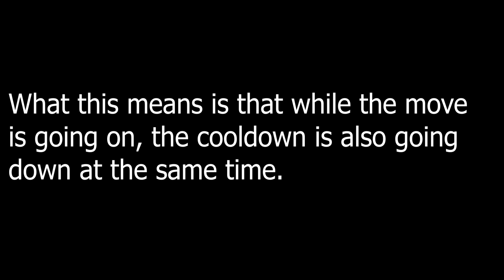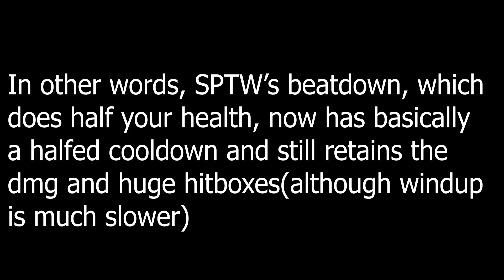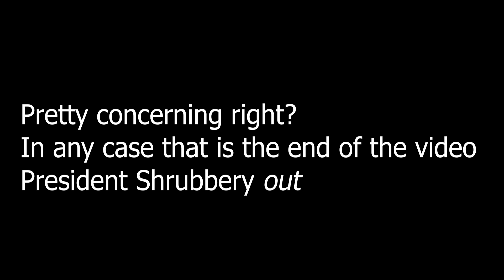So Beatdowns Are Kind Of Spammable Now... || YBA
REVERT REVERT PLEASE I DONT WANNA GET BEATDOWNED EVERY 30 SECONDS AAAAAAAAAAAAAAAAAAAAAAAAAAA